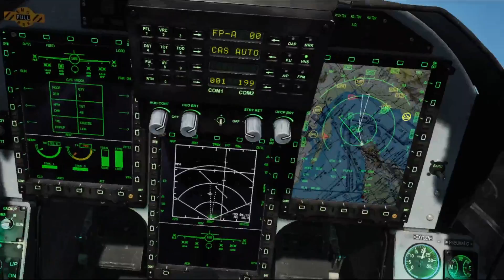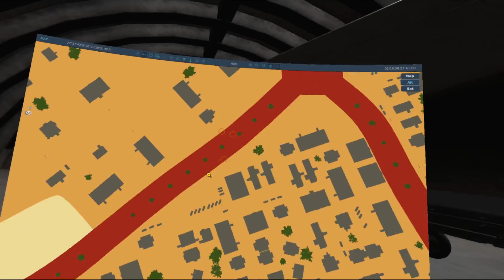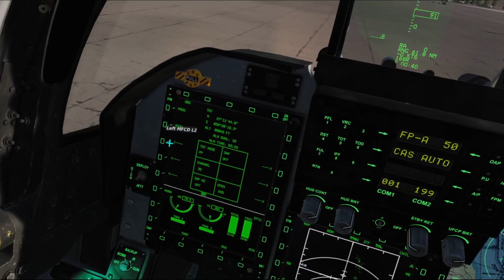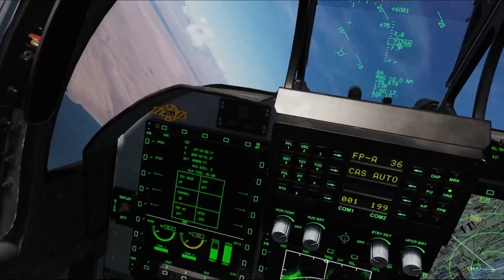DCS shenanigans in Persian Gulf with NOSIG